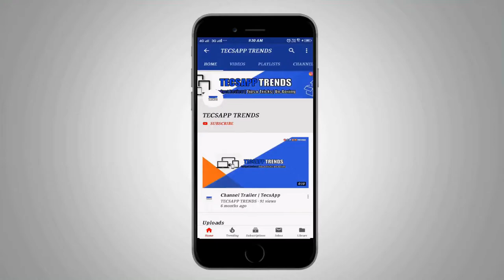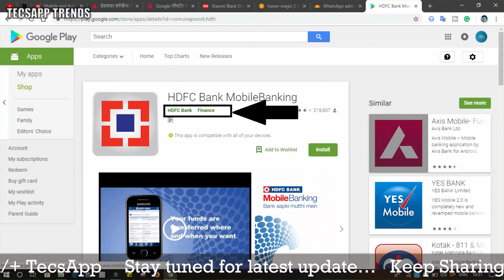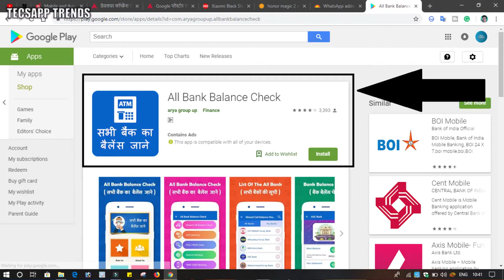Bank – Fake Bank App, Fake Mobile Banking App, Fake UPI Banking App, Online Banking Full Solution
Hello Friends...
Bank – fake Bank App, Fame Mobile Bnaking App, Fake UPI Banking App,
Follows us social media latest update...